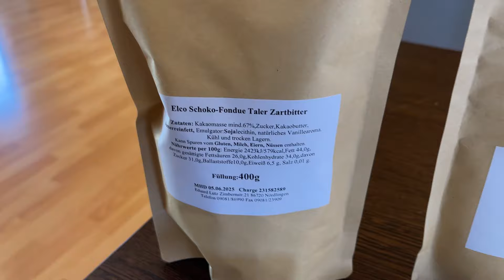Kleine Himbeer Torte im Doppelpack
Eine Torte, zwei Verzierungen... welche gefällt euch besser?

Hier das Rezept für beide Torten:

Biskuitteig:
4 Eier
80 g Zucker
80 ml Wasser
80 g LUMARA-BiskuitFein
80 g Mehl
2 TL Kakao mit etwas Wasser verrührt

Zum Tränken:
Himbeerlikör oder Himbeersekt

Füllung:
300 g TK-Himbeeren
1 EL Zucker
50 ml Himbeerlikör oder Himbeersekt
etwas LUMARA-Fruchtquell

600 g Sahne
75 g Kuchenzauber Himbeere

Verzierung:
ELCO-Schoko-Bella
ELCO-Schoko-Fondue
Himbeeren
Goldperlen

Eier, Zucker, Wasser, BiskuitFein und Mehl
8 Minuten aufschlagen, Kakao unterrühren und in zwei Kastenkuchenförmchen oder Kastenkuchenform mit Kastenkuchenförmchen streichen. Bei 180oC ca. 30 Minuten backen.
Die ausgekühlten Böden mehrmals durchschneiden.

Himbeeren auftauen lassen. Dann mit Zucker und Likör mischen, etwas zerkleinern und mit Fruchtquell andicken.

Sahne steif schlagen.
Kuchenzauber mit den angedickten Himbeeren anrühren und unter die Sahne heben. Zum Einstreichen etwas aufheben.

Die Torten füllen und kalt stellen.

Schoko-Bella mit Schoko-Fondue mischen, im Schmelzbrunnen  auflösen und die Torten überziehen bzw. damit verzieren.

Mit Himbeeren, etc. nach Belieben verzieren.